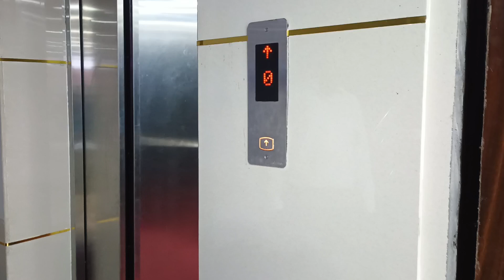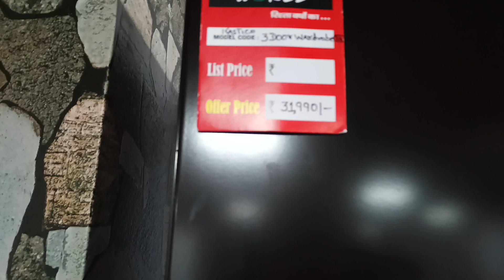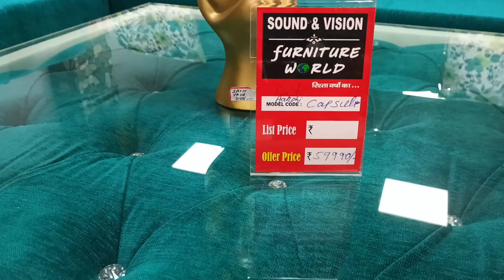SOUND & VISION Furniture World Welcomes you In Simdega. || Furniture Simdega - Part 2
It is a quite heart warming to see in our city of this magnitude under one roof. Make the best of  your choice for your requirements. in case if you have to buy furniture and money in your pocket is not available, it finances you with 0% interest.